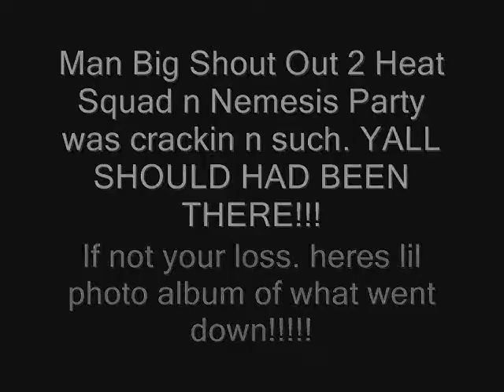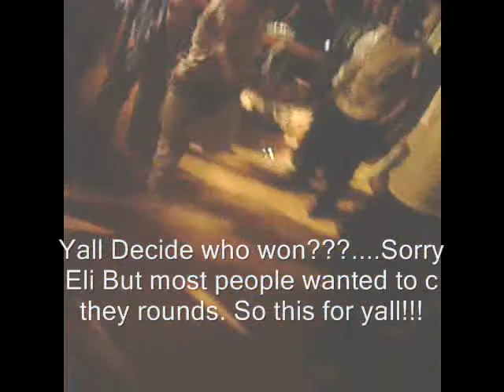At The Heat Squad Party-Heatsquad/Nemesis Vs. Burn Unit - A Watch N Witness "Not So Serious" Battle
Comin Form The Heat Squad Party which was Jukin fun and drama free, a lil after party battle occured heatsquad nemesis vs burn unit.  Wasnt all that serious but it was all fun n such. So Watch It Witness It Respect It and Enjoy the vid.